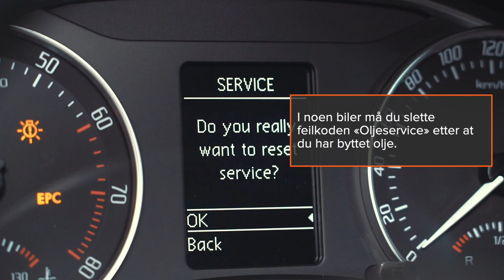Slik bytter du motorolje og oljefilter [AUTODOCS VIDEOVEILEDNINGER]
Alle video- og PDF-veiledninger om utskifting av deler i: last ned og se på AUTODOC CLUB

0:00 — Oljefilter og motorolje: trinn-for-trinn veiledning for utskifting
0:08 — Sjekk i håndboken for bilen.
0:43 — Skru løs oljepåfyllingslokket.
1:11 — Plasser en beholder under filteret.
1:27 — Tapp ut den brukte oljen.
1:52 — Skru løs oljefilteret.
2:33 — Skru det nye filteret på plass.
3:30 — Kontroller oljenivået med peilepinnen.
4:20 — Kjør motoren i noen minutter.